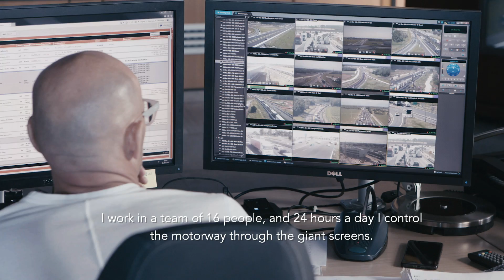VALENTINO DONDA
Operatore Centro Radio Informativo

Se vi chiedete chi vi guarda dalle telecamere, quelle di cui è dotata l’autostrada, la risposta è: noi.

Lavoro in un team di 16 persone che, 24 ore su 24, a turno, controlla l’autostrada dai maxi monitor della sala radio.

I messaggi informativi che leggete sui pannelli partono da qui: li scriviamo noi.

Siamo in collegamento costante con gli ausiliari della viabilità, con la Polizia Stradale e con le Centrali di soccorso per intervenire rapidamente e con efficacia e risolvere qualsiasi problema: se qualcuno si sente male, se c’è un guasto meccanico, se c’è un incidente, decidiamo velocemente che tipo di azione intraprendere.

Pianifichiamo insieme ai tecnici le chiusure delle corsie e seguiamo il percorso dei trasporti eccezionali.

In caso di incidente, coordiniamo anche gli interventi dei carri attrezzi, decidiamo se è necessario chiudere l’autostrada e, in quel caso, coinvolgiamo i vigili urbani per gestire la viabilità esterna.

Scopri le storie di tutte le persone impegnate per la realizzazione di un grande progetto.

laterzacorsiasifastrada.autovie.it

Radio Control Centre Operator

If you ever wonder who is watching you from the cameras, the answer is someone like me.
I work in a team of 16 people and our eyes are on the highway 24 hours a day.
We are constantly radio connected to our Safety Operators to ensure everything runs smoothly, and to manage interventions and emergencies.
Near the third lane construction sites, we have greater alertness, especially during exceptional interventions when traffic flow is detoured.

Discover the stories of all the people involved in the realization of a great project.

laterzacorsiasifastrada.autovie.it/en/